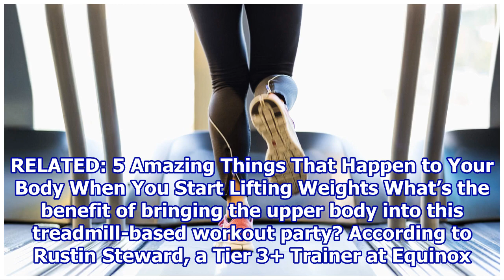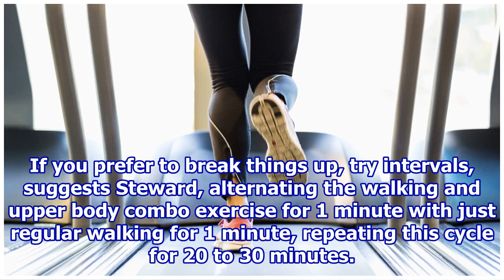Mindy Kaling Uses Weights on the Treadmill—Should You Start Doing That Too?